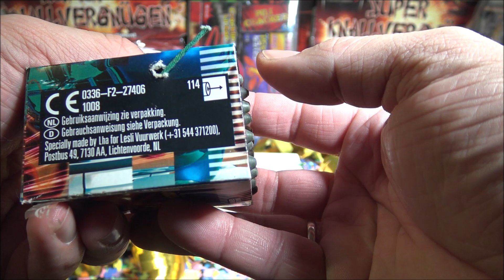Silvester Countdown Dezember 2021 - Tag 6/7